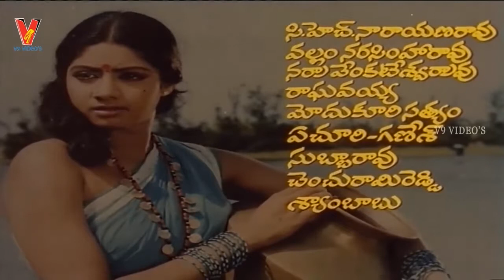Rani Kasula Rangamma | PART 1/12 | Chiranjeevi | Sridevi | V9 Videos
Rani Kasula Rangamma Telugu Full Movie Part 1 On V9 Videos
   featuring Chiranjeevi, Sridevi, Jaggaiah, Nutan Prasad among others.

   Directed by  T. L. V. Prasad, Prasad Tathineni
   Produced by  Tatineni Prakash Rao
   Music composed by  K. Chakravarthy